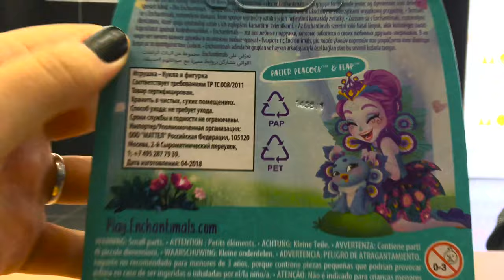Enchantimals Patter Peacock Paket Açılışı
İlk Enchantimals oyuncağımın paket açılışı